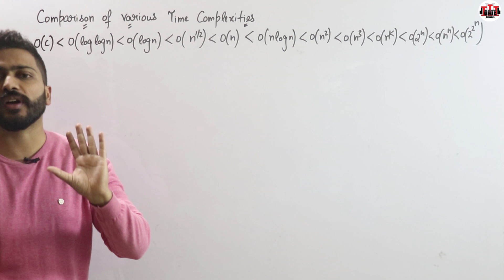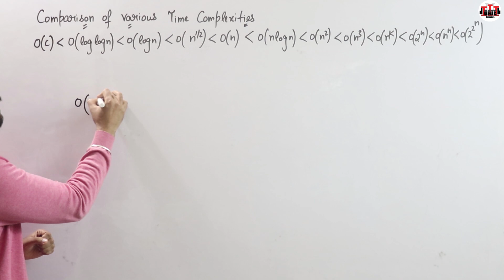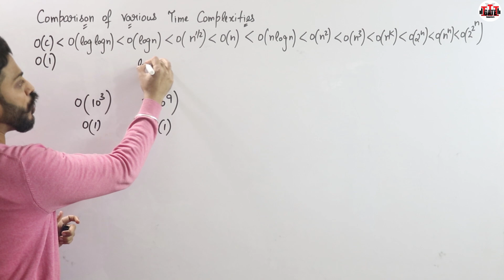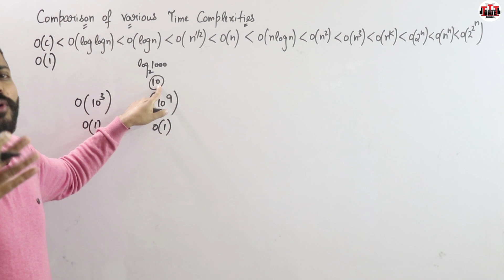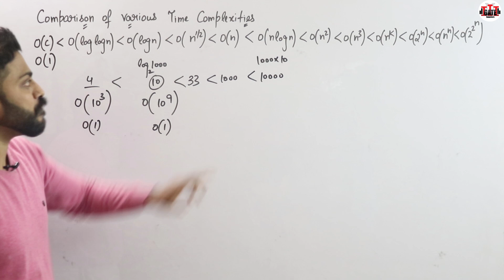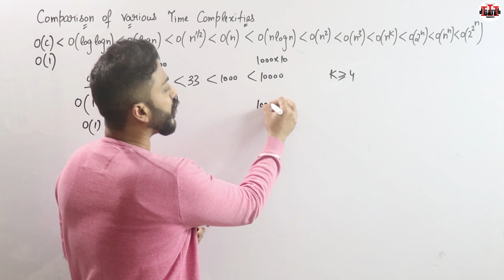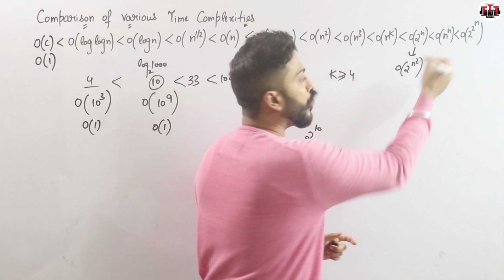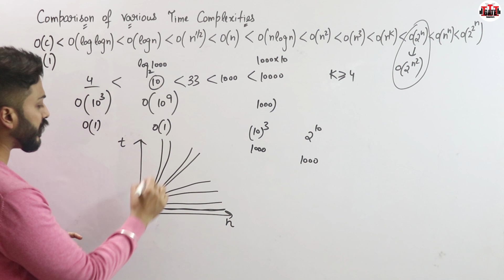L-1.5: Comparison of Various Time Complexities | Different types in Increasing Order| Must Watch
Understanding time complexities can feel confusing, but it's a must for cracking coding interviews and mastering Data Structures & Algorithms! In this video, Varun sir will simplify and compare various time complexities — from constant to exponential — and arrange them in increasing order with real-life examples. If you've just started or brushing up for placements, this video is your quick guide to understanding which algorithm performs better — and why.
Timestamps:
00:00 - Introduction
01:22 - Constant Time Complexity (O(1)) Explained
05:07 - Linear to Polynomial Time Complexity
06:43 - Exponential to Double Exponential Complexity